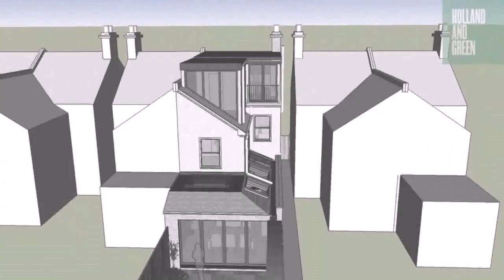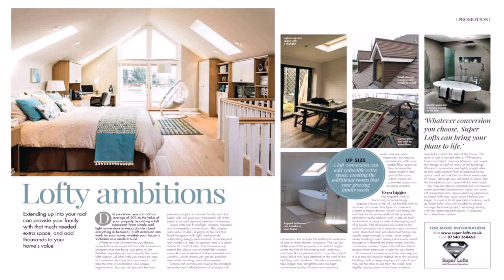Loft Conversion Uk Youtube - DaddyGif.com (see description)